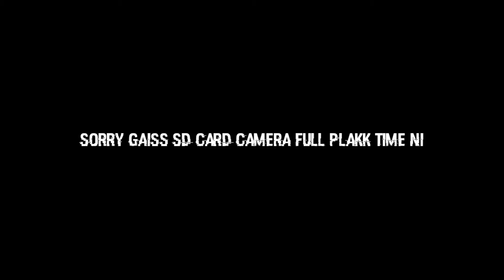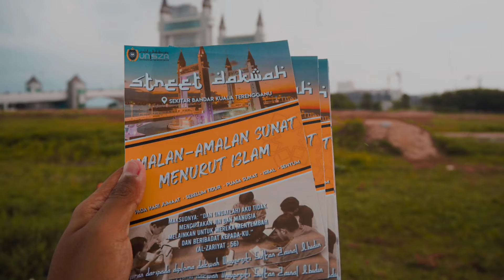Street Dakwah Kuala Terengganu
KUALA TERENGGANU Vlog #2

Alhamdulillah telah selesai tugasan Street Dakwah Kali ini yang disasarkan kepada penduduk setempat KT.👍🏻

1. Drawbridge Kuala Terengganu
2. Paya Bunga Square

- SYABAS kepada Team Dakwah yang telah selesai menghadapi cabaran yang diberikan
- TERIMA KASIH kepada Ustaz Abdul Qahhar Bin Ibrahim 🤗

" Berdakwah Dengan Cara Santai "